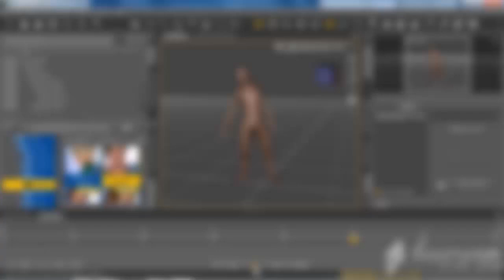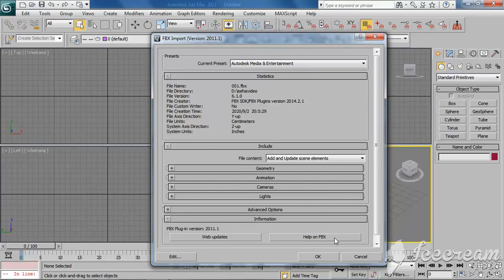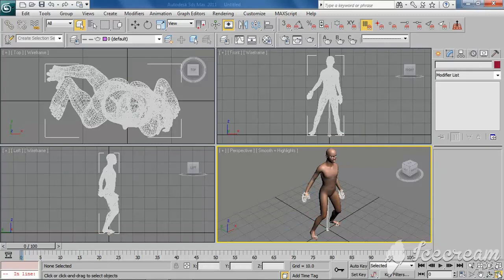DAZ Studio TO 3Dmax